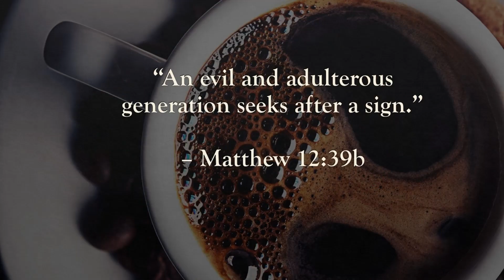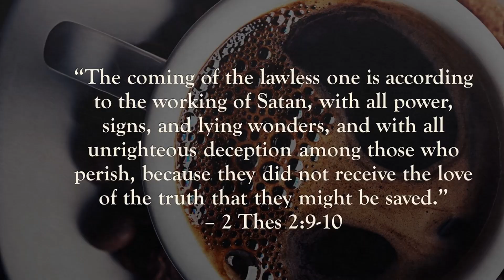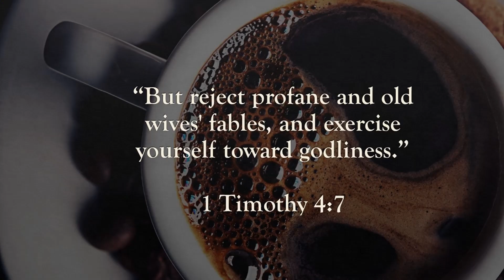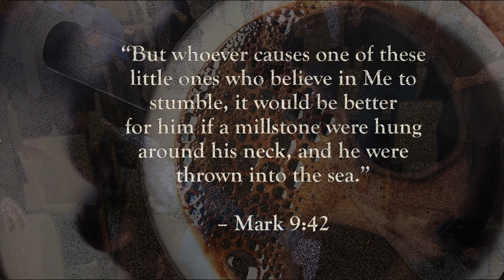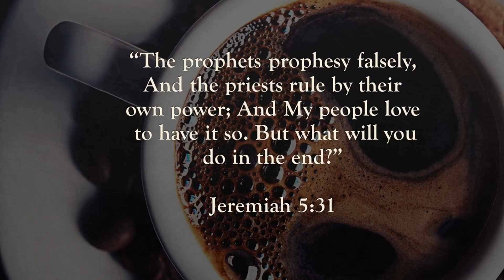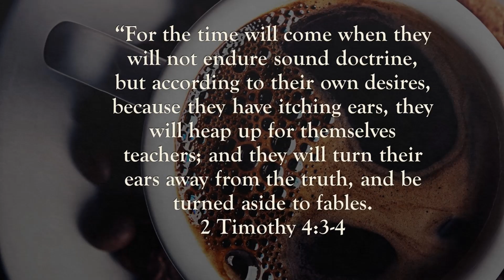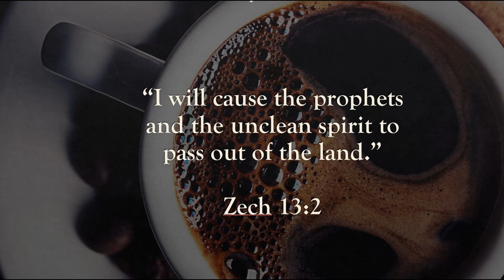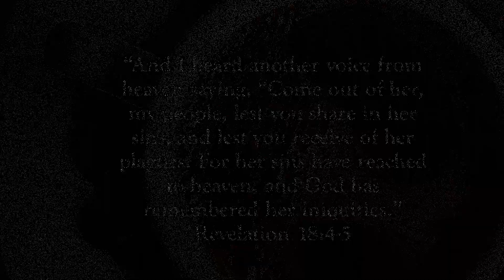Sid Roth -- It's SuperDeceptive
TV personality, Sid Roth, is a deceiver and promoter of all sorts of lying testimonies given by his guests. He's the Jerry Springer of Churchianity who wants to shock and amaze his naive viewers.